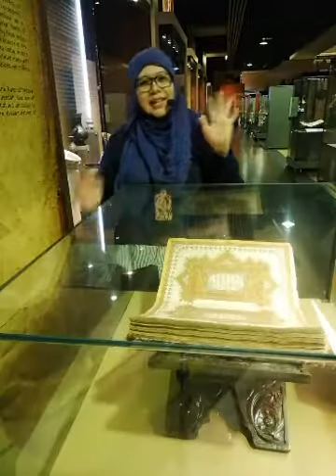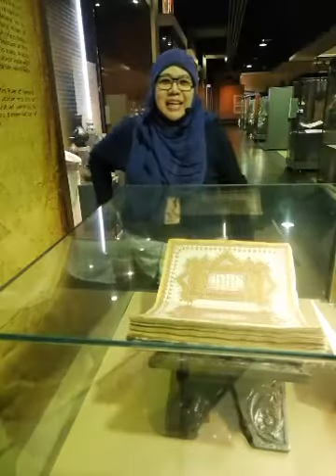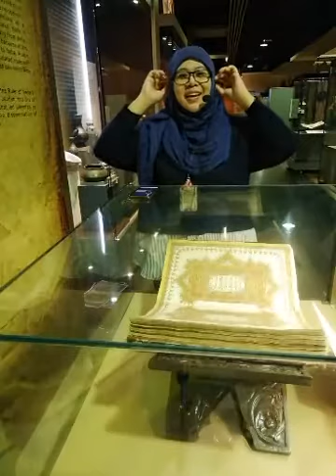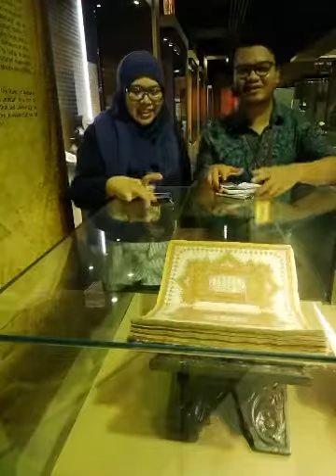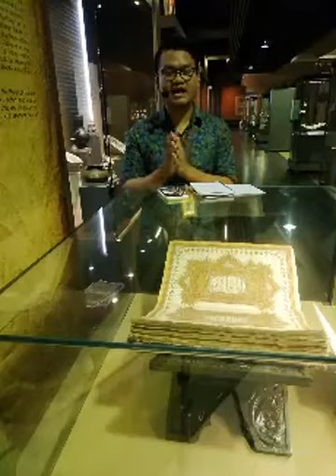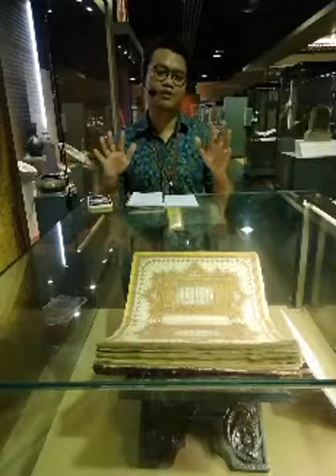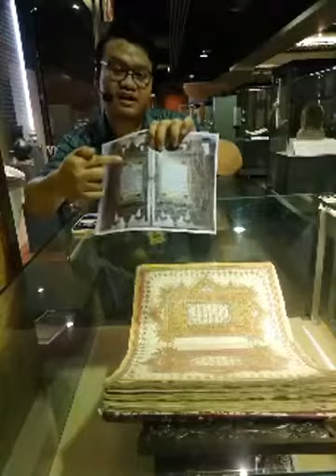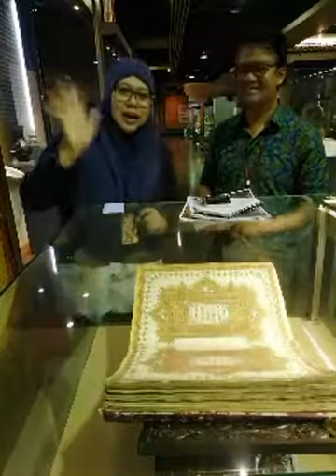Koleksi Al-Quran Melayu Tulisan Tangan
Tanya Kurator Live@FB

bersama
Muhammad Azam bin Adnan,
Kurator Muzium Negara